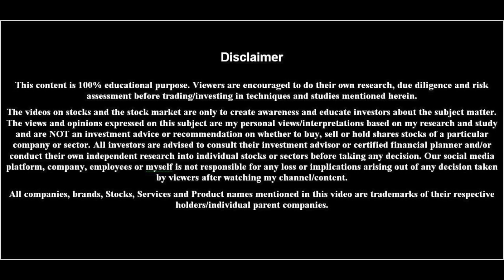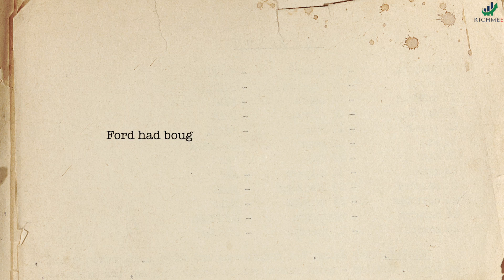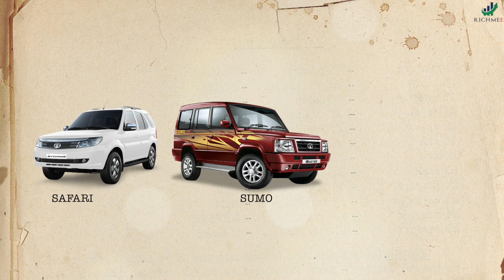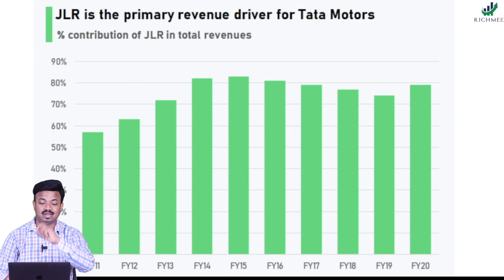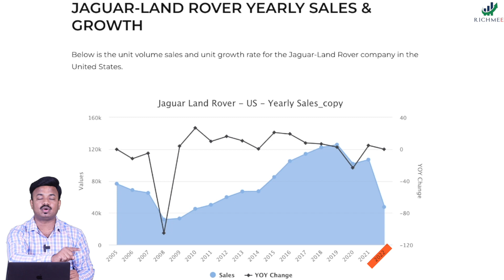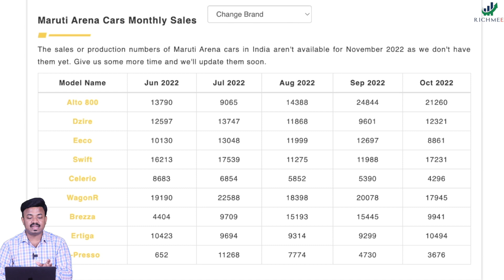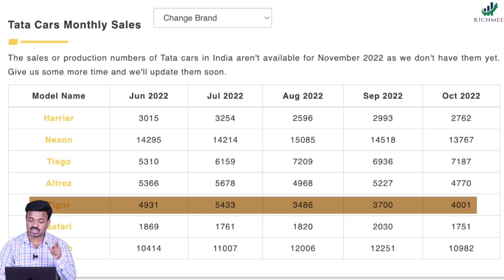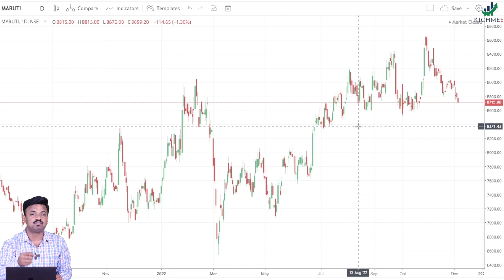TATA MOTORS बद्दल 99% लोकांना हे माहिती नाही ! Fundamental Analysis | Sanket Awate